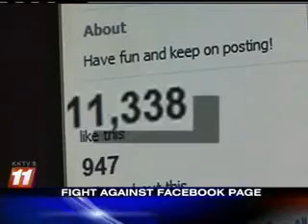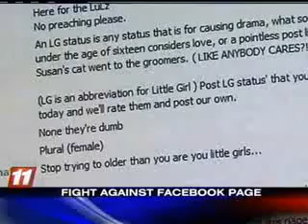Facebook Controversy (12-15-2011 KKTV)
KKTV broadcasts about a controversial Facebook page and interviews UCCS professor Josh Dunn